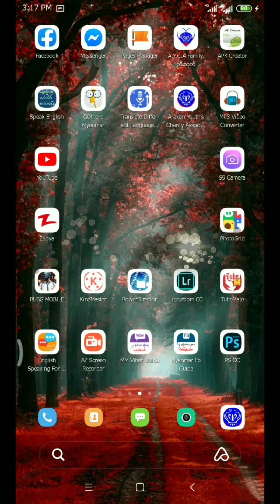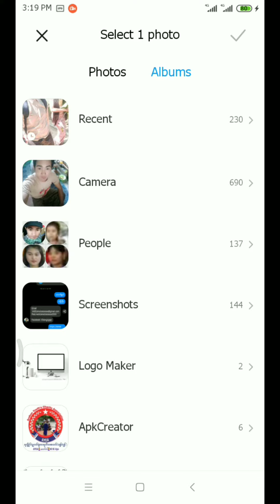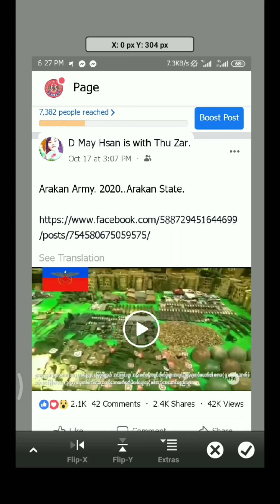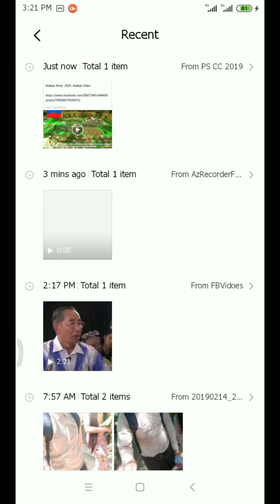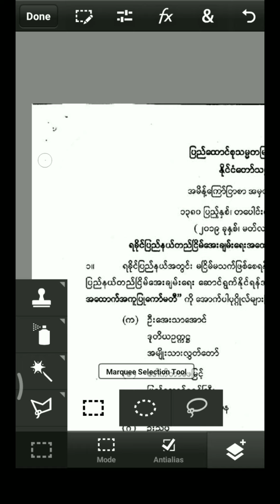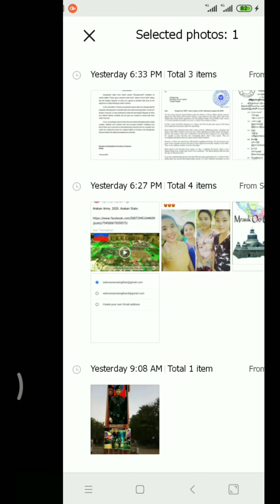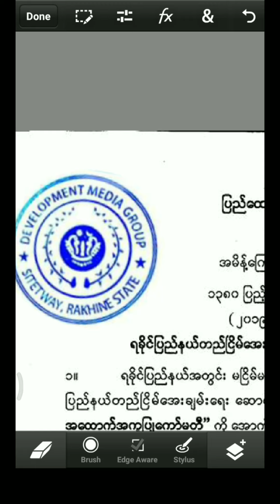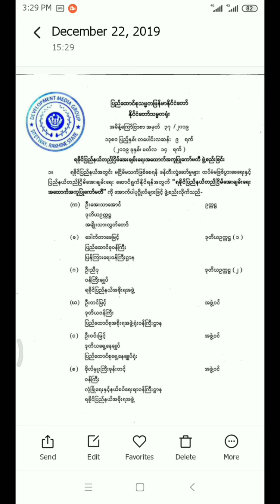Facebook. Name အတုျပဳလုပ္​နည္​့လမ္​း အစစ္​နဲ႔ အတုထုတ္​လုပ္​နည္​့ အတု အစစ္​ခြဲျခား သိရ​ေအာင္​လို မွ်​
Facebook. Name အတုျပဳလုပ္​နည္​့လမ္​း
အစစ္​နဲ႔ အတုထုတ္​လုပ္​နည္​့ အတု အစစ္​ခြဲျခား
သိရ​ေအာင္​လို မွ်​ေဝပီးစြာပါ.သာဂီႏြယ္​
စာခ်ဳပ္​ အတုလုပ္နည္​့.. အရာဝထၳိဳ အားလုံးကို
အတု​ေပၚ​ေန​ေခတ္​ႀကီးမွာ.
.နည္​းပညာ မွ်​ေဝပီးစြာပါ.
​ေဒ ဗီဒီယို ကို မၾကည္​လိုက္​​ေက အမိ်ဳး .ဗဟုသုတ
အသိပညာရဟိ​ေစပါ​​ေယ..မၾကည္​ရသိမ္​းဆို​ေက
အဂု​ေပး ဝင္​းၾကည္​ပီး အားပီးလိုက္​ပါ.သာဂီႏြယ္
ဖုန္​း​ေဘလ္​ ကုန္​ရက်ိဳးနပ္​ပါ​ေယ